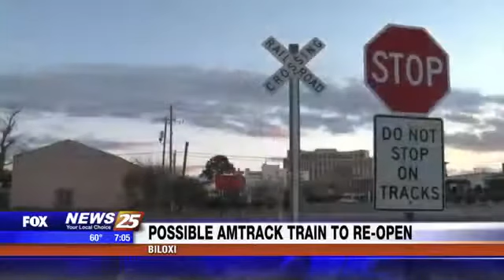Possible Amtrack Train To Re-Open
Two years ago, many city officials rode aboard the first Amtrak Train to travel across the coast since the service was discontinued before Hurricane Katrina. However, since this testing there has been little to no progress made to bringing the Amtrack train back to South Mississippi. But now legislators are working to see the process move forward... News 25's Caroline Eaker joins us live with more.